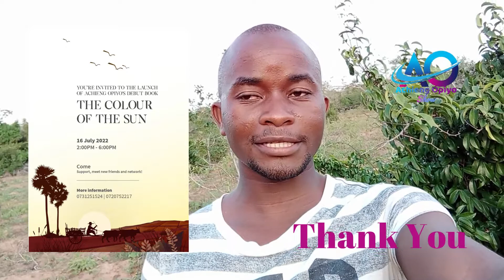You're Invited to the launch of Achieng Opiyo's debut book "The Colour of the Sun" 16 July 2022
Hello Hello,

Anybody home? Tell a friend to tell a friend.

Cheers,